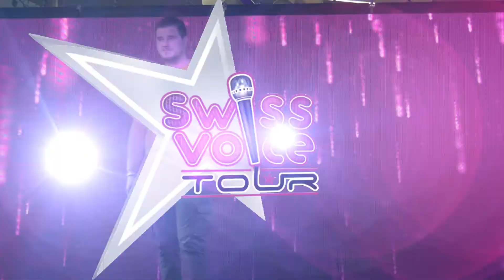Quentin - Swiss Voice Tour 2022, Prilly Centre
Tu aimes chanter ? Tu souhaites te produire sur scène et avoir un retour immédiat d'un jury professionnel ? Alors n'hésite plus et participe aux castings du plus grand concours de chant de Suisse et tente de gagner un single inédit enregistré dans les studios d'Abbey Road à Londres et un clip vidéo.